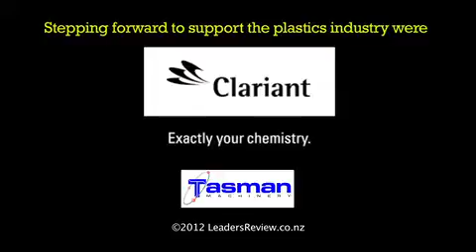WHY ARE YOU STICKING AROUND?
Leaders describe the passion that keeps them in the game.